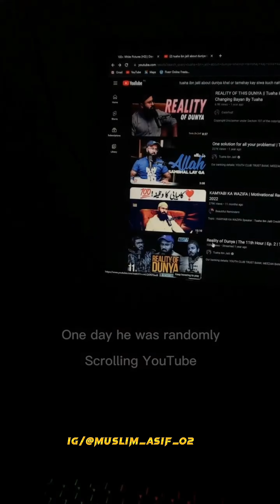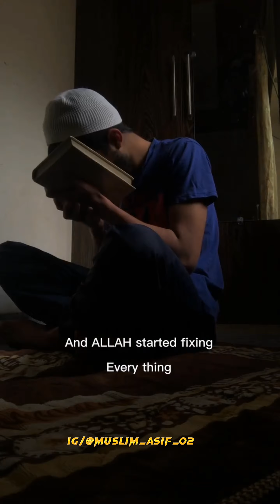This story is based on my own || How I Change my life style